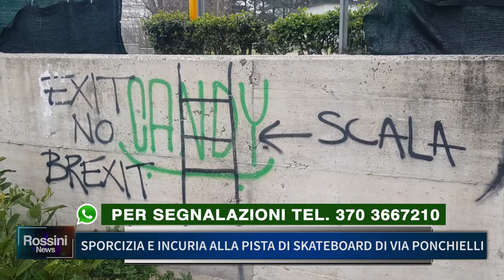SPORCIZIA E INCURIA ALLA PISTA DI SKATEBOARD DI VIA PONCHIELLI